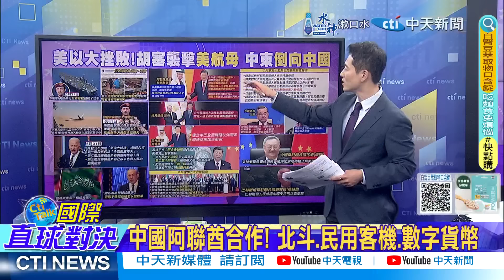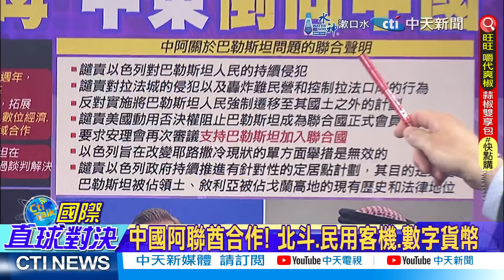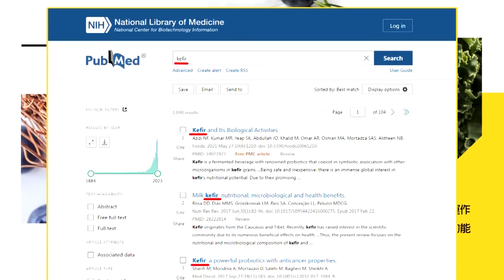誰紙老虎?胡塞襲擊美航母|中阿能源.北斗.數字貨幣挑戰美霸|【全球大視野】小編精選@全球大視野Global_Vision